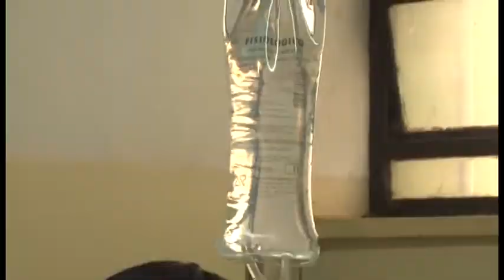ATENDIMENTO CARNAVAL DENGUE